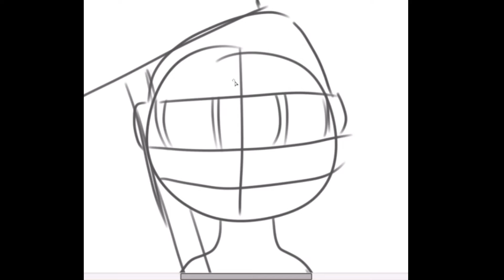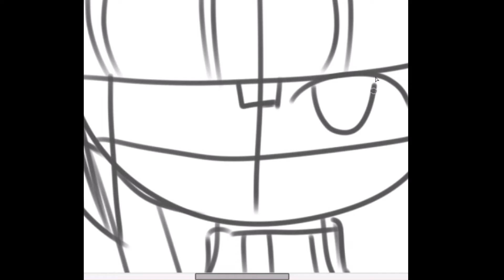DEDE INKTOBER 2021 TIME : INSANE LIST : DAY 26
Hey guys!! Inktober Art 2021 in DAY 26!

Day 26 : Fact
Color

I don't have an idea but I want to tell you something. You are pretty.